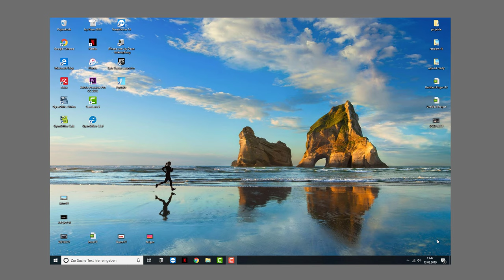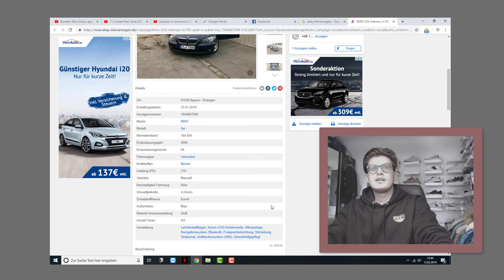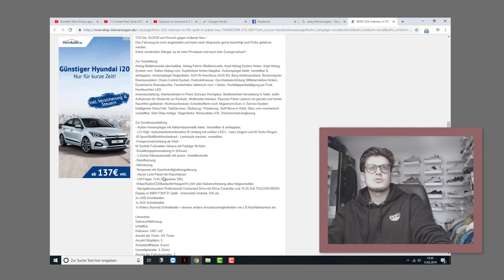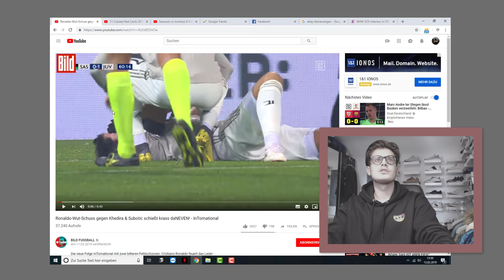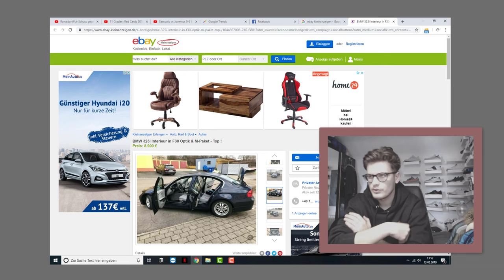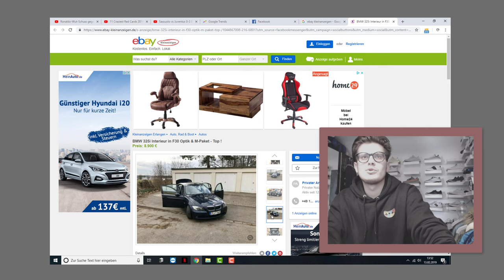Der geilste Bmw E90 325i im Netz (F30 Navi Umbau) ! Ebay Kleinanzeigen Reaction